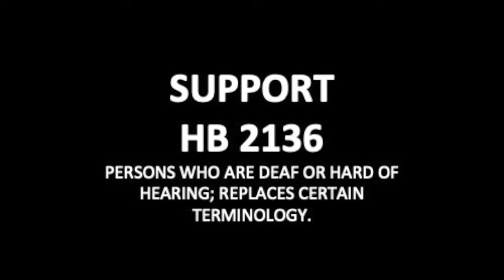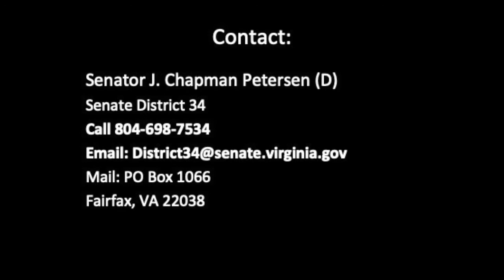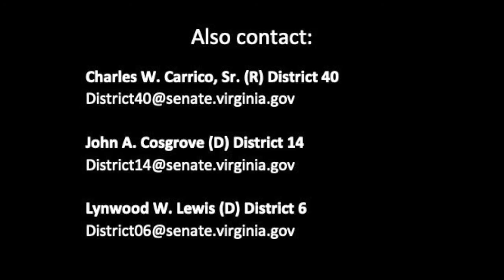Virginia HB 2137 -PERSONS WHO ARE DEAF OR HARD OF HEARING; REPLACES CERTAIN TERMINOLOGY.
VIRGINIA!! URGENT ACTION NEEDED! BEFORE THURSDAY FEB 14, 2019

SUPPORT
HB 2137
PERSONS WHO ARE DEAF OR HARD OF HEARING; REPLACES CERTAIN TERMINOLOGY.

Hello Deaf, hard of hearing friends family and professionals who work with Deaf and hard of hearing people! This urgent message is that YOUR COMMENTS are needed to support HB 2137! This Bill would changed language in our Virginia Legislation from “Hearing Impaired” to “Deaf”, “Hard of hearing” “hearing loss” or “loss of hearing. The bill passed the house and is now in the Senate Education and Health Committee and the lead senators on this bill HAVE NOT HEARD ANY COMMENTS SUPPORTING IT! YOU MUST SEND YOUR COMMENTS before FEB 14, 2019 OR THIS BILL WILL DIE!

PLEASE TAKE ACTION! CALL OR EMAIL!

Comments needed before February 14, 2019

Senator J. Chapman Petersen (D)
Senate District 34

Senator Janet D. Howell (D)
Senate District 32

Stephen D. Newman (R) District 23

Richard L. Saslaw (D) District 35
Louise Lucas (D) District 18

Mamie E. Locke (D) District 2

George L. Barker (D) District 39

Richard H. Black (R) District 13

Charles W. Carrico, Sr. (R) District 40

John A. Cosgrove (D) District 14

Lynwood W. Lewis (D) District 6

Siobhan S. Dunnavant. (R) District 12

Amanda F. Chase(R) District 11

David R. Suetterlein (R) District 19

Mark J. Peake (R) District 22

Please send your comments BEFORE February 14, 2019